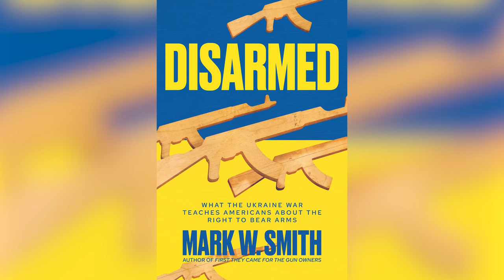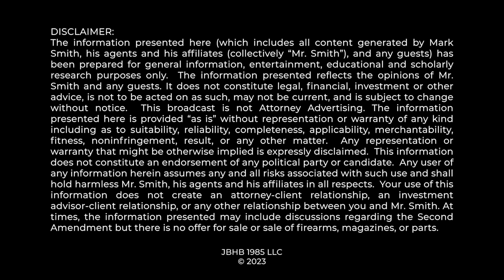POWERFUL 2A ARGUMENT: Major Brief Filed in Assault Weapon/Magazine Ban Case being Reviewed by SCOTUS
National Association of Gun Rights legal brief filed in the 7th Circuit Court of Appeals is analyzed by Mark Smith

0:00